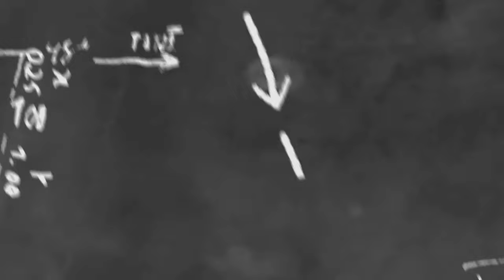Velociraptor Desk/Wall Plate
Desk and wall plate for Velociraptor cardboard prop with modifications.
epiccardboardprops original design